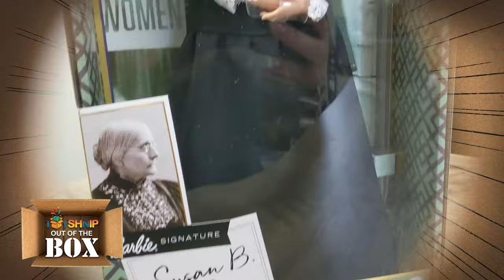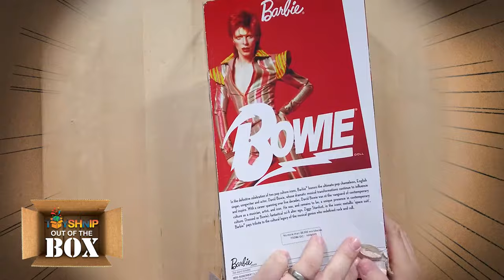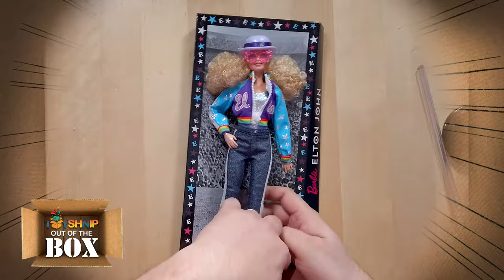Out of the Box | Barbie Signature Music Collection | Elton John - Elvis Presley - David Bowie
Barbie! The most famous doll in the world, now in the form of famous musicians!

Toyshnip LLC does not own the rights to these clips.
Welcome to the Official YouTube channel for ToyShnip, your premiere ecommerce store for all things toys, collectables, and more!